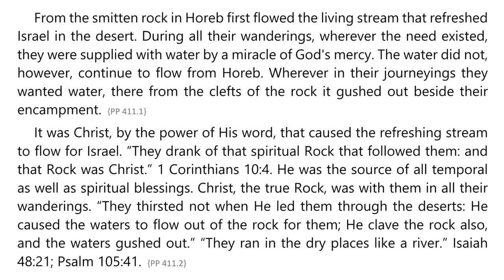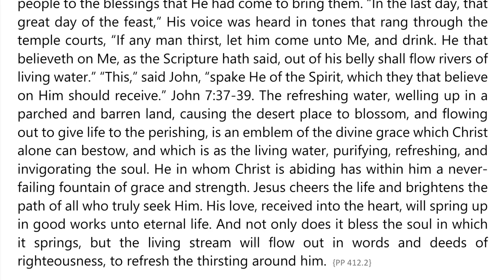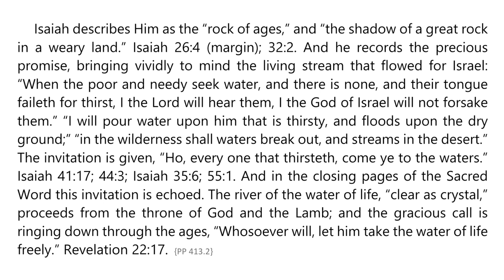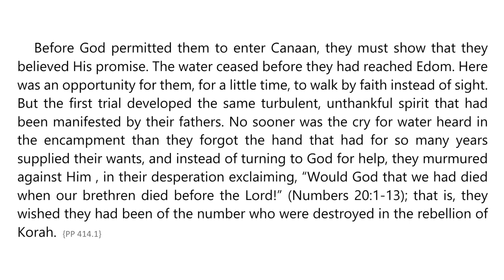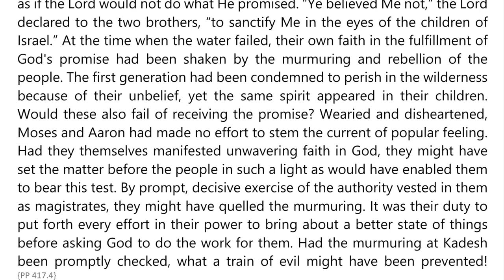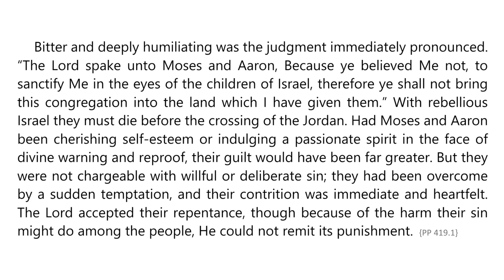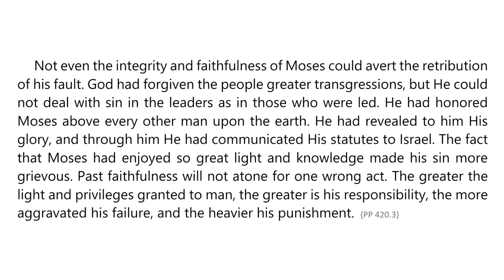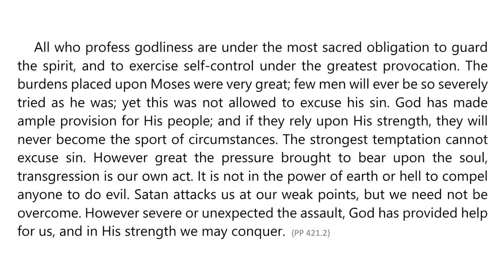Patriarchs and Prophets – Chapter 37 – The Smitten Rock